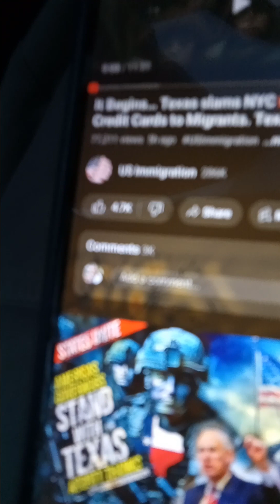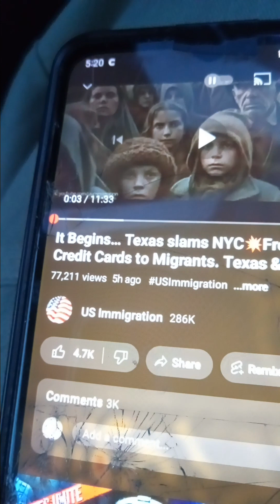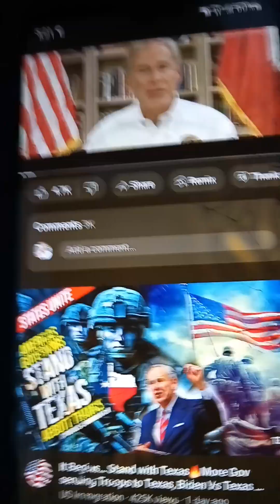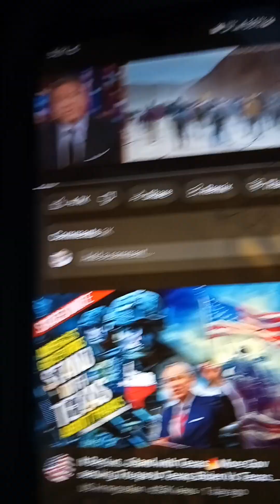Here is proof all Americans are TIs